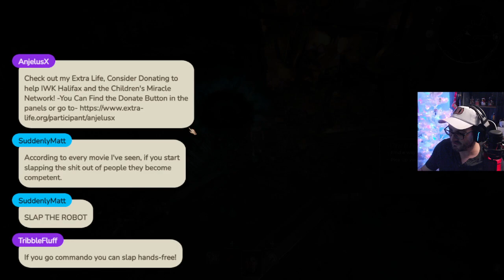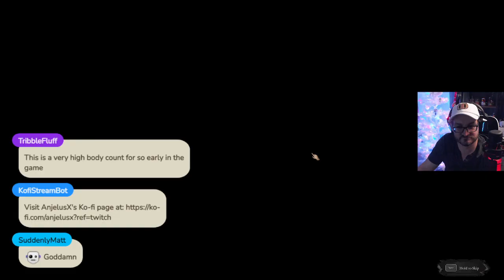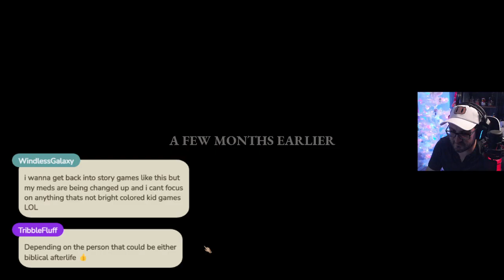Anjel Plays - New Arc Line - Early Access Preview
We take a look at the first 2 hours of New Arc Line, an indie CRPG Dreamate and Fulqrum Publishing. It started out dark and only got weirder from there, that said I'm here for all the fantasy steampunk shenanigans and I look forward to playing more especially when the game reaches full release. Check out the preview and leave your thoughts!